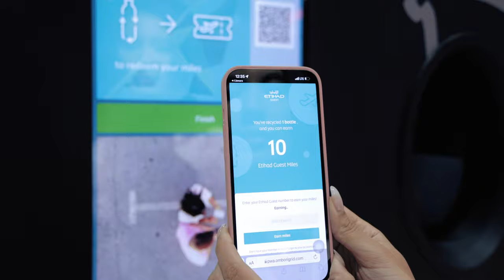Ombori Grid - Etihad Airways: Sustainability Pays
Ombori ❤️ Etihad: Sustainability pays
We all need to do what we can to encourage more sustainable behaviours, both as individuals and businesses

💪🏻 Amazing teamwork with Etihad, Microsoft & INCOM TOMRA Recycling to realize this new kind of recycling experience, where we make it attention grabbing and exciting to recycle beverage containers to earn Etihad Guest Miles.

🤩 Customers in Abu Dhabi have reacted very positively to the experience, giving it an NPS score of 95(!), showing that they enjoy using it and would recommend it to others.